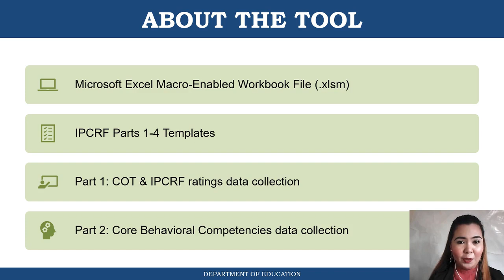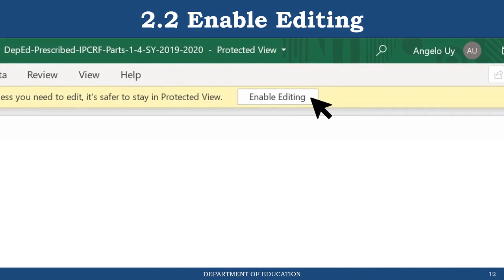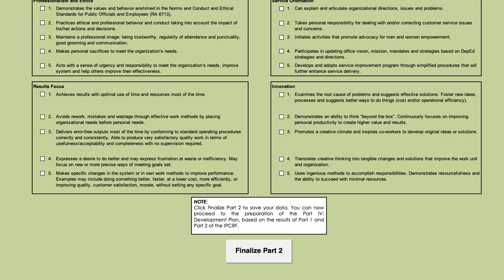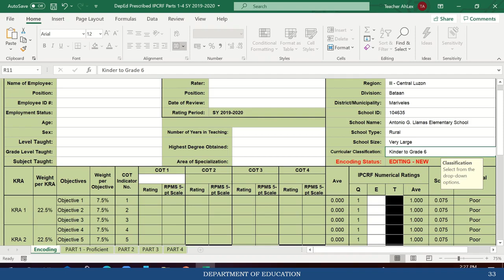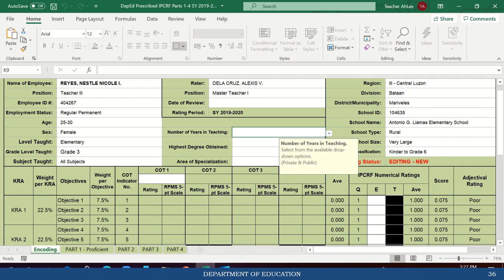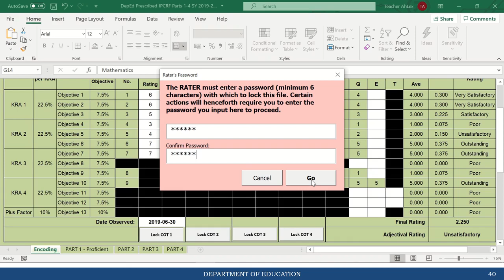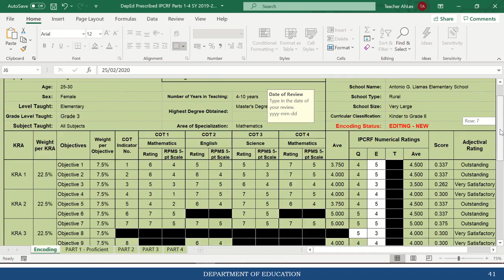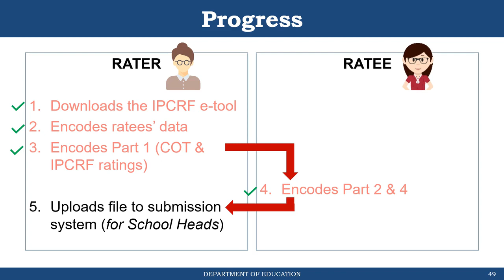IPCRF e-Tool Encoding 👩🏻‍💻👩🏻‍💼 (Tutorial Video)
Webinar on Data Collection System for
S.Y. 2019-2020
(Session 1- IPCRF e-tool Encoding)

references:
DepEd BHROD Files
DM 45, s.2020

(slides in this presentation not mine)
credits to:
Mr. Kevin G. Milo
Division ITO, SDO-IGACOS, Region XI